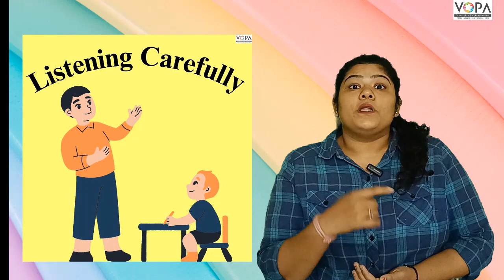3rd | Environmental science |sensory organ | V2 | V-School